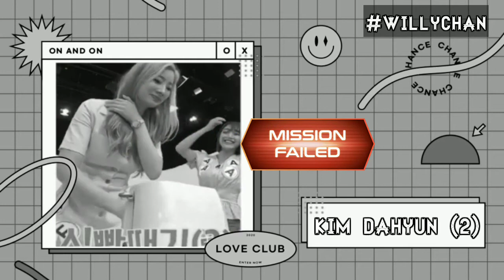Twice VS Bread 🍞 (Ep. Idol Room 70)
Song : - Twice (What Is Love)